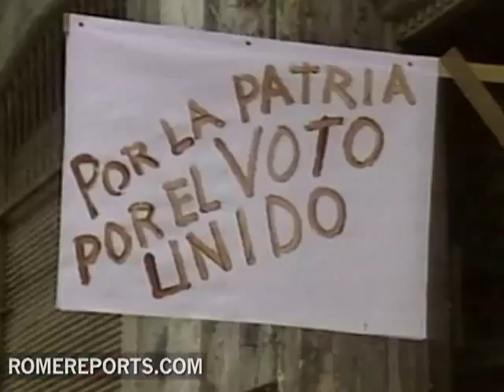Diálogo entre la Iglesia y Cuba consigue liberación de presos políticos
El presidente de Cuba, Raúl Castro, comunicó al cardenal Jaime Lucas Ortega y Alamino que en las próximas horas serán liberados cinco presos políticos. Castro anunció también que liberará otros 47 prisioneros en los próximos meses.